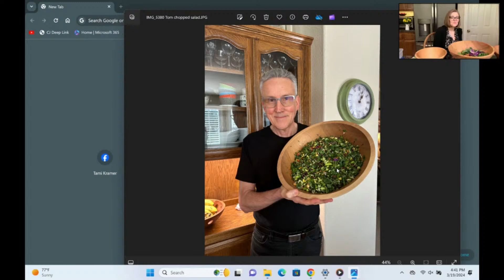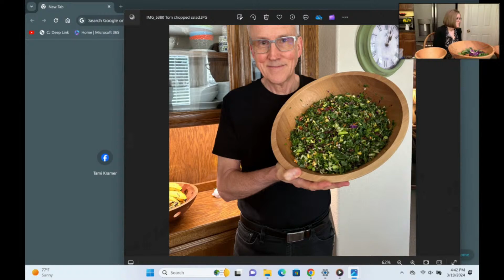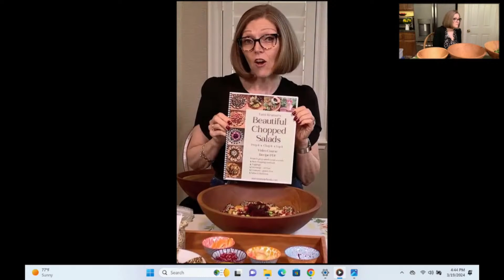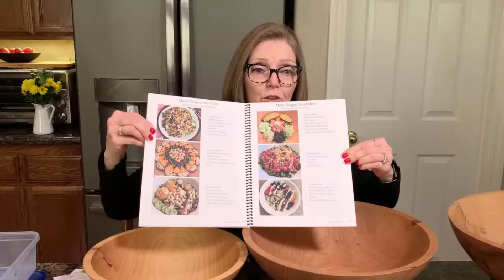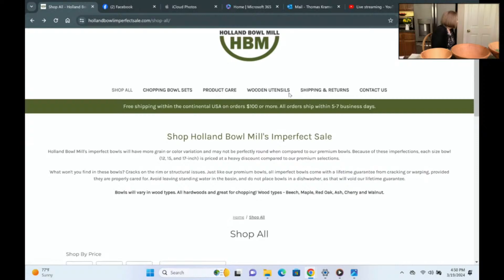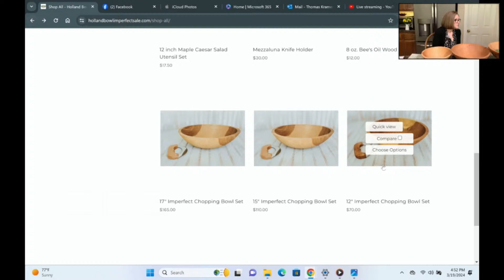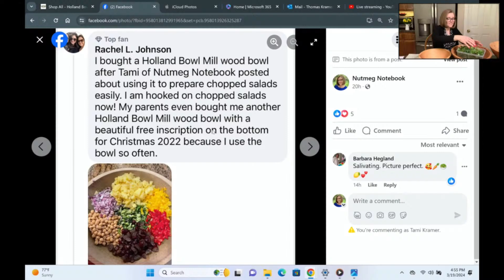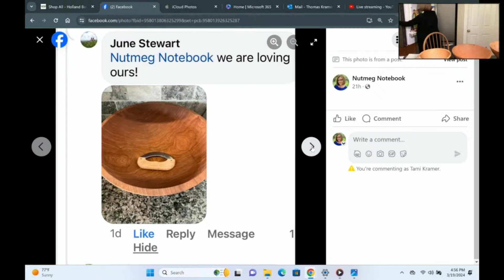Evening Follow up Q&A Perfectly Imperfect Holland Bowl Mill Annual Sale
Holland Bowl Mill Perfectly Imperfect Sale with Tami Kramer of Nutmeg Notebook and Kory Gier of Holland Bowl Mill. (link not active until 9:00 AM)

Many have been asking about it and now it's here!
Tami Announces this years "Perfectly Imperfect" Holland Bowl Mill

The Perfectly Imperfect Sale begins Tuesday,  03/19/2024 @ 9:00 AM Pacific/12:00 PM Eastern
There is a special web page exclusively for this promotion! it is

Shopping Holland Bowl Mill's Imperfect Sale...
Holland Bowl Mill's imperfect bowls will have more grain or color variation and may not be perfectly round when compared to premium bowls. Because of these imperfections, each size bowl (12, 15, and 17-inch) is priced at a heavy discount compared to HBM's premium selections.  You will be shopping bowl size.  HBM will make a wood type surprise selection for you.

There are a specific quantity's of bowls already set aside to support this promotion in each size. When the respective quantities are sold out, the size will be marked as "out of stock" and no longer available in the promotion.  We post some updates on Facebook  on available inventory levels during the 4 day sale.

What won't you find in these bowls? Cracks on the rim or structural issues. Just like the premium bowls, all imperfect bowls come with a lifetime guarantee from cracking or warping, provided they are properly cared for. Avoid leaving standing water in the basin, and do not place bowls in a dishwasher, as that will void our lifetime guarantee.

Bowls will vary in wood types. All hardwoods and great for chopping! Wood types- Walnut, Cherry, Beech, Red Oak, Ash and Maple. You will be shopping by Bowl Size. HBM will make a "surprise selection" of wood type for you to fulfill the order.
All orders will ship in approximately5-7 business days
Free engraving available up to 50 characters.

Link to our Beautiful Chopped Salads Course

A note from Tami.

     We have been eating a salad for one of our main meals daily since 2013 when we transitioned to a whole food plant based lifestyle. Over the years it evolved to a chopped salad which we absolutely love and make every day in our Holland Bowl Mill 15 inch wood bowl, using a mezzaluna knife. You might be thinking, why make a chopped salad? For starters chopped salads are more delicious than traditional mixed greens salads. Once chopped, each bite of salad is delightfully flavorful. The salad is reduced in volume and it's easier to eat! Chopped salads can be made low calorie density so they are perfect for weight loss. Salads made with plenty of dark leafy greens also happen to be nutrient dense and some of the best foods we can choose to eat. Add in lots of other raw or cooked vegetables, fruit and some starch and you just made yourself a five star salad!
If you enjoy delicious salads or wish you did, please join us for a fun and exciting chat about all things to do with chopped salads, Holland Bowl Mill bowls and this very special offer just for you! We will be taking questions about Holland Bowl Mill, the bowls, or the promotion from the chat feed during this live session. Please use 4? before/after to help us spot them. Thanks

Below is the Link for Perfectly Imperfect Bowls and more.  This link will become active at 8:00 AM Pacific on Monday  March 13th.

Mineral Oil